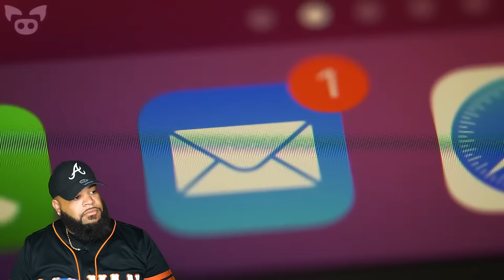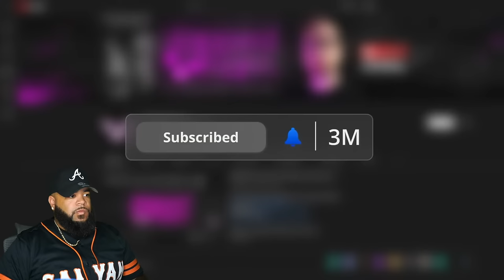🔴 Top 20 Creepy Footage That Is Leaving Viewers Shocked - AOK LIVE